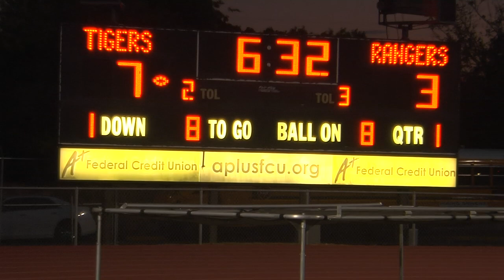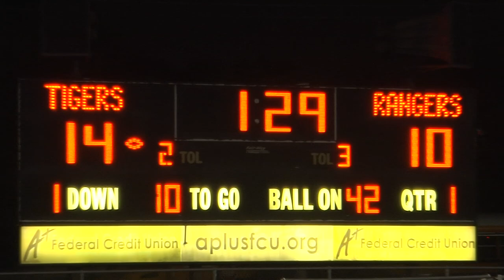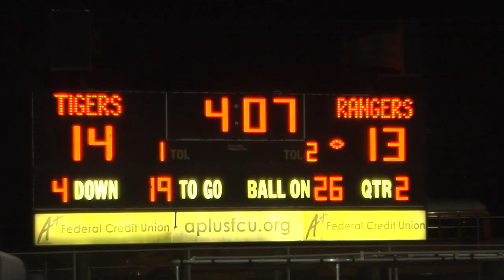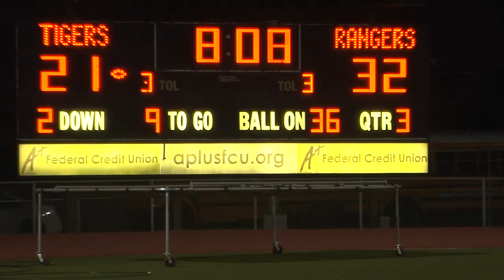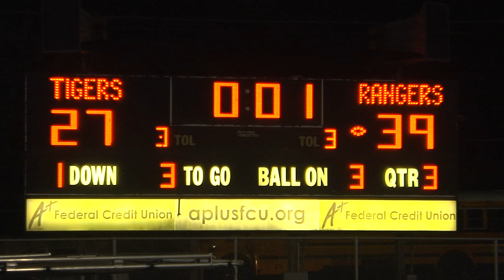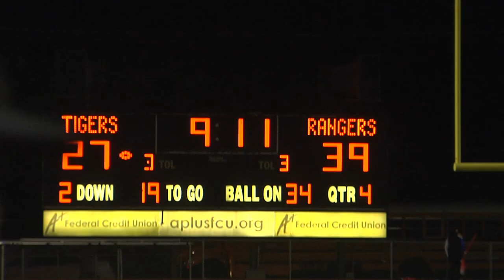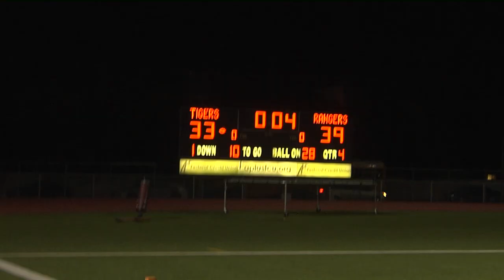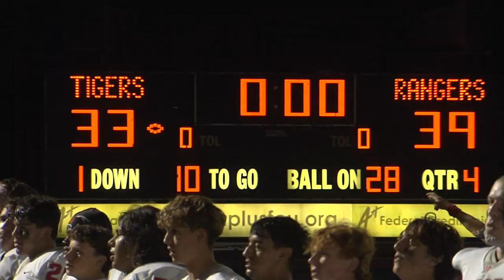Vista Ridge Defeats Stony Point 39 to 33 Highlights by JPTV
The Vista Ridge Rangers defeated Stony Point 39-33 at Dragon Stadium in Round Rock Friday night. The Rangers won their fifth consecutive football game to improve to 4-0 in District 25-6A and will plan Manor next Friday at Gupton Stadium with a playoff berth on the line. The Rangers got two touchdowns receptions from Tanner Brosie, from quarterback Jackson Harrell, who also added a rushing touchdown. James Hester caught a touchdown pass from Harrell as well. Syion Allen had a huge interception late in the game to help the Rangers secure the victory. Vista Ridge Student reporter Kate Alvord caught up with Allen and Brosie following the victory.